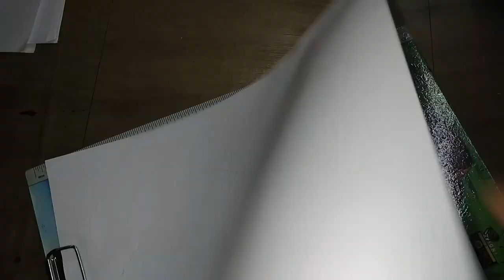How to Draw Conch Part 1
This Vedio Show is Hand Draw Conch.
About This Vedio:-
Dear Friends,
      Gouri Music Wellcomes You All. Our Channel Present Various Songs Of Indian Bengali Movie And Bangladesh Movie Along With Bolywood Movie Songs,Bhaktigiti Songs, Baul Songs,Oriya Songs,Bhojpuri Songs And Songs Many Other Languge On The Youtube Our Channel. Gouri Music Request You To Be Subscriber Thanks To All For Coming To Our Channel.

Taknk You So Much.